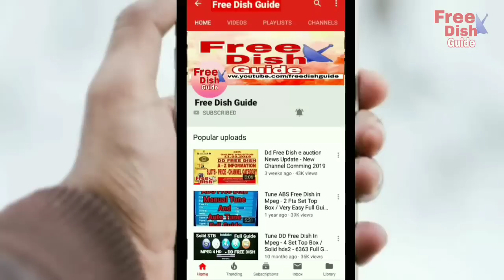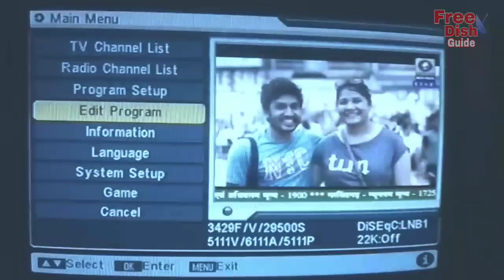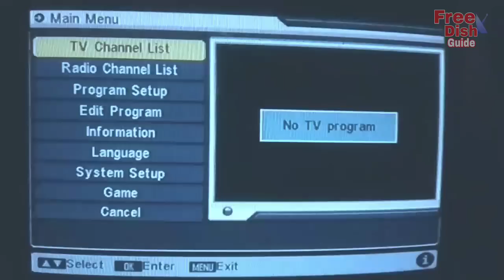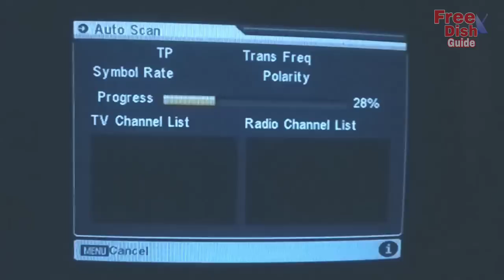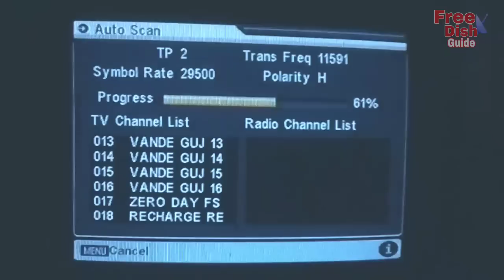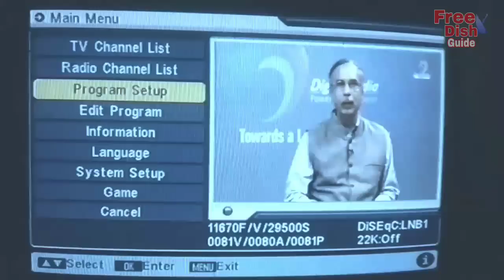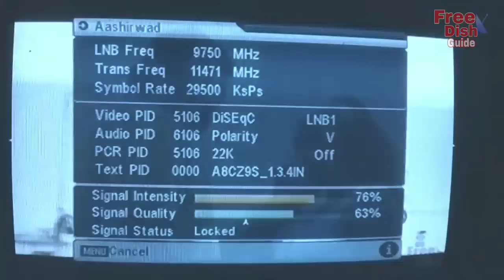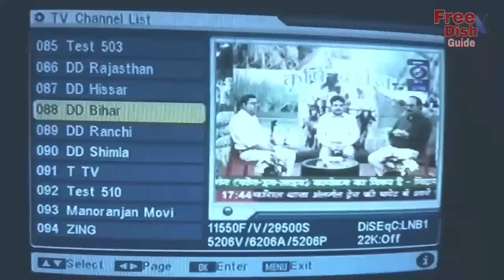How To Add New Channel Dd Free Dish - Full Guide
DD free Dish set top box ko kaise autoscan karte hain channel name Kaise change karte hai channel list Kaise upgrade karte hai is video mein pura process dikhaya gaya hai video ko pura dekhiye aur free Dish guide YouTube channel ko subscribe kijiye.
dd_free_dish_channel_list_2019, dd free dish channel list today, dd free dish new channel list 2019, dd free dish new channel coming soon, dd free dish frequency setting